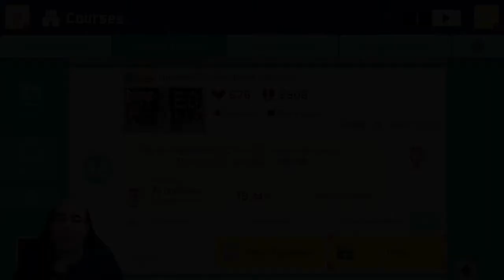SUPER MARIO MAKER 2 - MUITAS SPEEDRUNS QUE VALEM A PENA